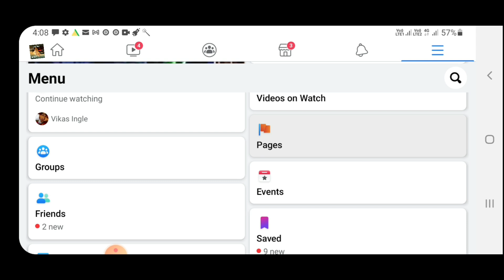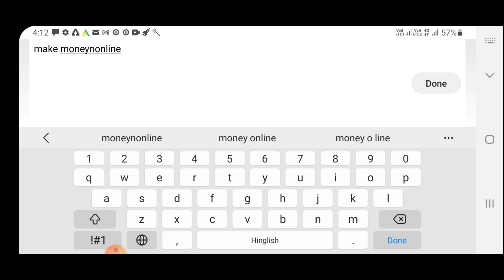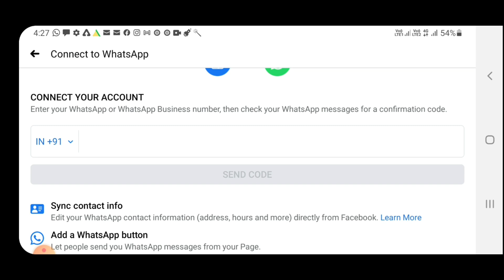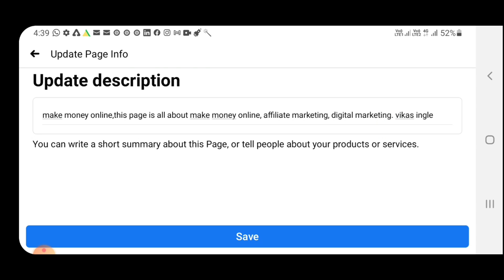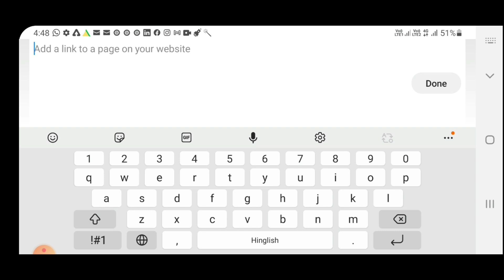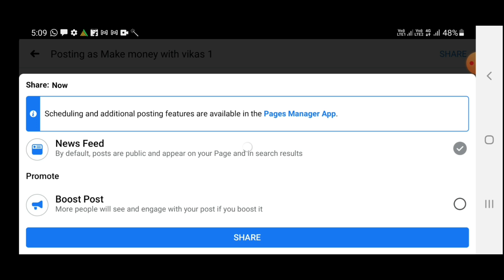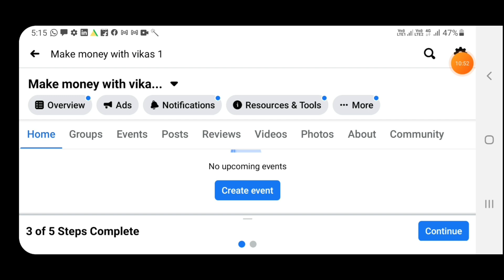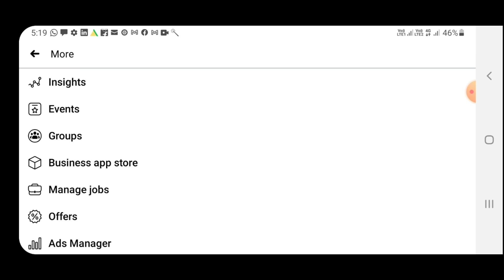|make money with facebook||Facebook||make money online 2021| FREE TRAFFIC FOR AFFILIATE PRODUCTS |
3. Make money online videos

to your work otherwise, maybe you will fail to make money online and the" vikas ingle "youtube channel does not give any type of guarantee for your loss.

video is also related to this topic & giving knowledge to related same topic

Make money with facebook, facebook, how to get online money with facebook, facebook tutorial for beginners, how beginners earn from facebook, how to earn money online, vikas ingle on facebook,